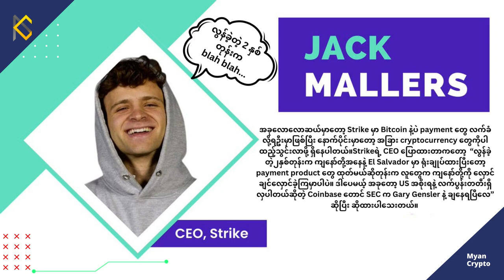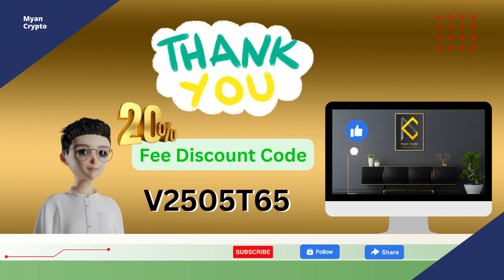MCM Daily News (21st May 2023)